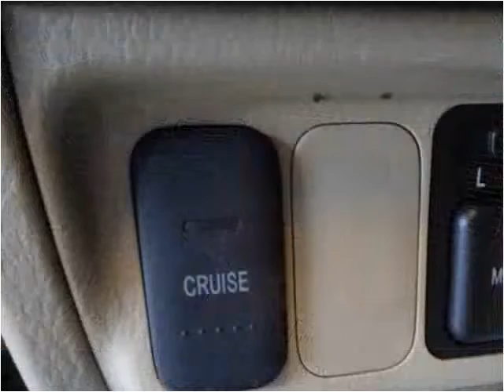2004 Honda Civic Used Cars Palatine,Wheeling,Arlington Heigh